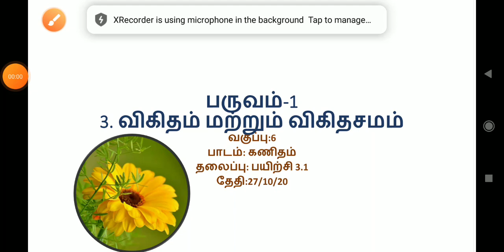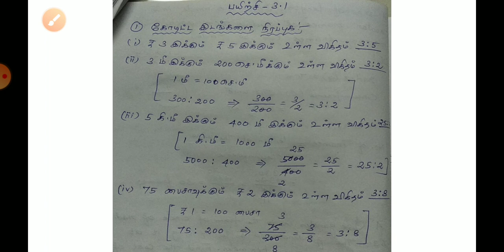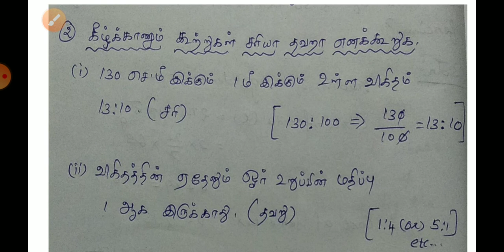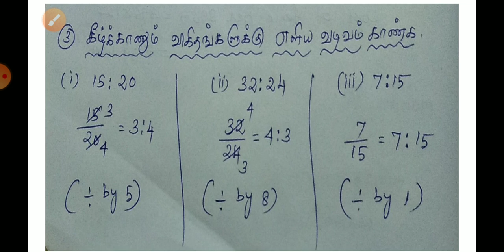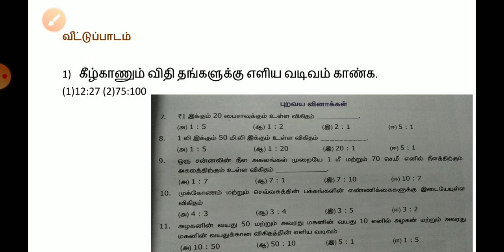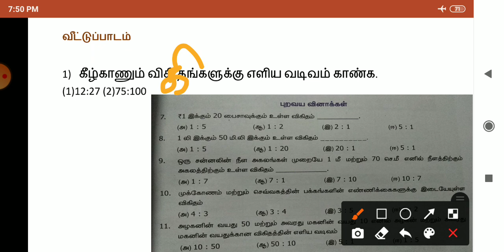6ஆம் வகுப்பு (2. விகிதம் மற்றும் விகிதசமம்)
பயிற்சி-3.1 கணக்குகள்